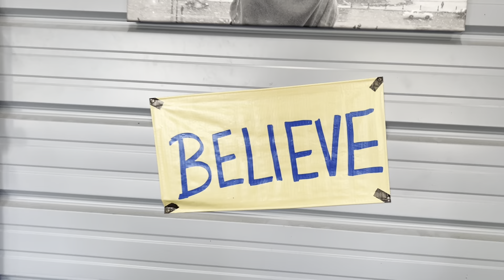Kelly’s Workouts | Session 2: Workout 9 of 10 | Single Kettle Bell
1. Reverse Lunge with Swing & Catch
2. Squat, Clean to Goblet Squat
3. Split-leg Squat with Shoulder Press
4. Biceps Curl
5. Triceps Overhead Extension
6. 60/40 Stance Single Arm Row
7. Shuffle Swing
8. Off-Set Push-Ups